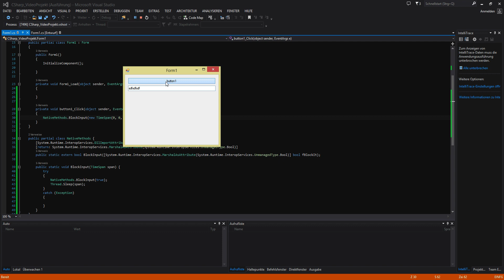QuickTip #213 - C# Visual Studio .NET Tutorial: Block User Input User32.dll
C# Visual Studio .NET Tutorial: Block User Input User32.dll